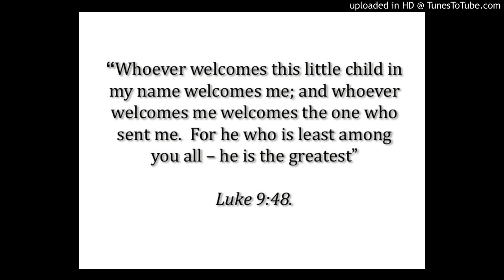C. Double34 Music - Lesser Be The Greater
The Sampled Vocals: Jamie Foxx, Luther Vandross, Martha Wash, & Junior Giscombe